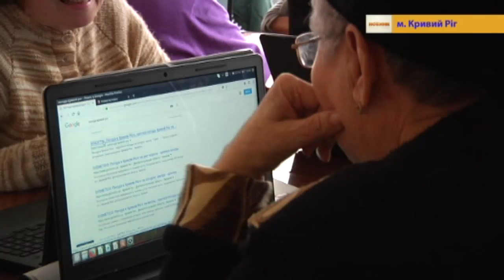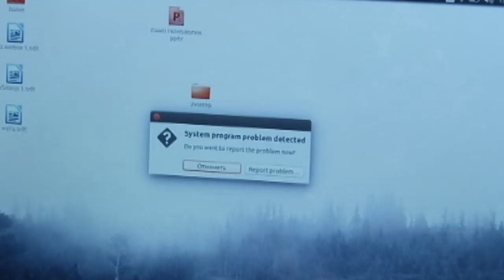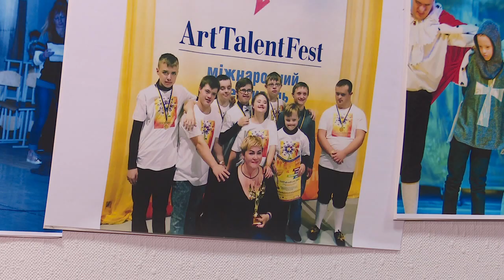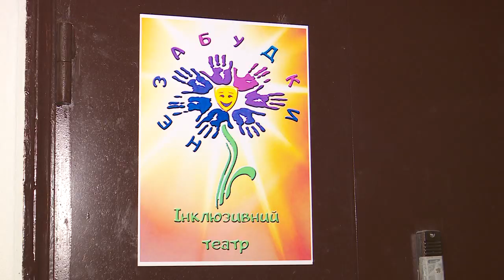27.03.2019 Новини 13:30